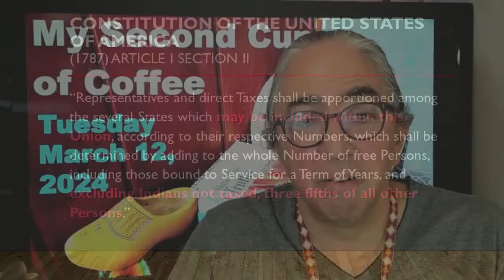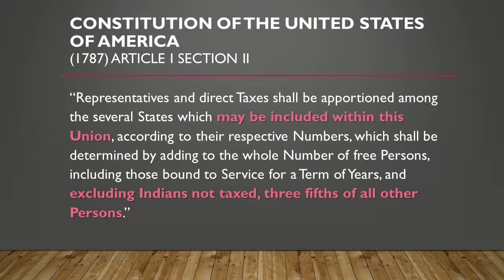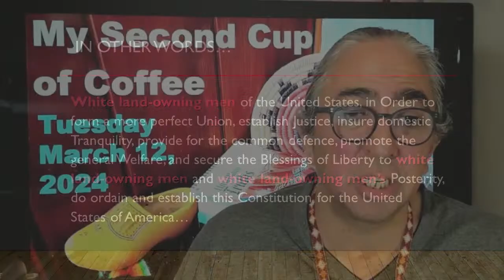My Second Cup of Coffee: Fixing the Gender Pay Gap Requires Editing the US Constitution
Yá'át'ééh abiní. Good morning my relatives. Today is Tuesday, March 12 and over My Second Cup of Coffee I am discussing why editing the US Constitution is the only way to fix the gender pay gap. I also talk about a new study re: long COVID and how the Courts in Canada are setting a good legal precedent by holding corporations accountable for incorrect information about their policies that is disseminated by their AI powered chatbots. I invite you to grab a cup of your favorite morning beverage and join me.

LINKS:
AP News: Equal education, unequal pay: Why is there still a gender pay gap in 2024?

Wirelesshogan: Editing the US Constitution - What if we struck racism and sexism from the Constitution of the United States, actually abolished slavery, and added 2 simple words articulating a value for life?

Nature: Iron dysregulation and inflammatory stress erythropoiesis associates with long-term
outcome of COVID-19

US News & World Report: Low Blood Iron Levels Might Contribute to Long COVID

University of Cambridge: Low iron levels resulting from infection could be key trigger of
long COVID

ARS Technica: Air Canada must honor refund policy invented by airline’s chatbot

Phoenix Film Festival: Bad Indian - Hiding in Antelope Canyon
Screening Time(s):
Friday, April 12 at 3:45pm
Saturday, April 13 at 11:25am
Sunday, April 14 at 9:30am